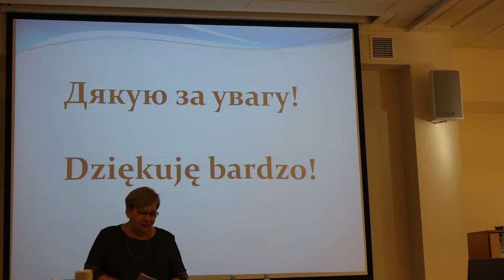Musica Galiciana - dr. Marzena Lubowiecka - 2